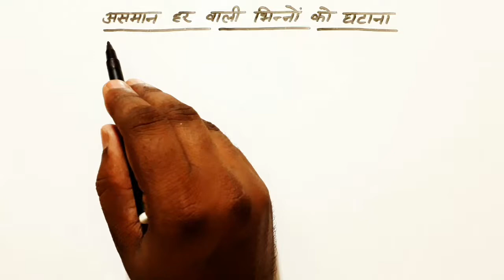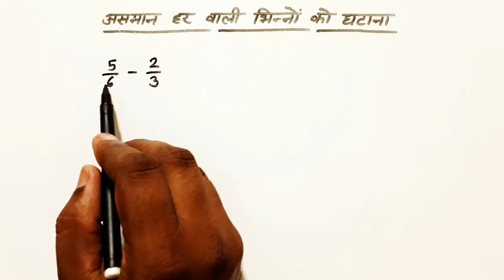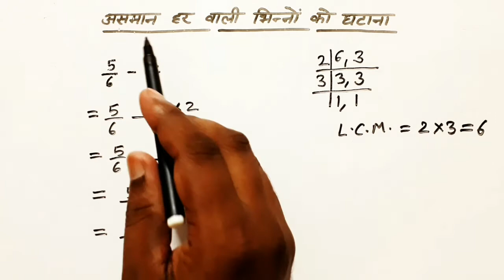असमान हर वाली भिन्नों को कैसे घटाते हैं | Subtraction of fractions with different denominators